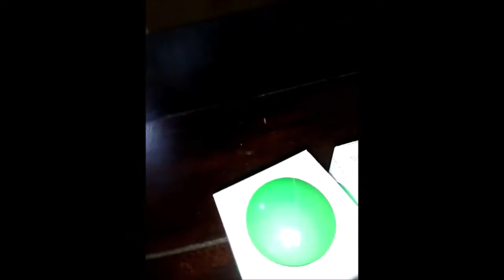🟢Beto Bom Dia - Depoimento Priscila Escola Bairro Bortoloto em Nova Veneza SC